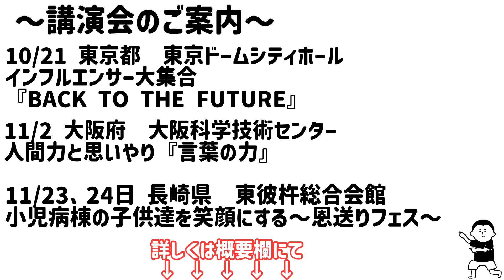この習慣を続けたら、必ず変わる！/100日マラソン続〜1289日目〜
現在、個人鑑定は行なっておりません。
会社への問い合わせ、崔先生へのダイレクトメッセージはお控えくださいますよう、よろしくお願いいたします。

Tokyo Dome City Hallにインフルエンサー大集合!!
ライブでしか伝わらないトークもある！
日本武道館でのスペシャル公演に次ぐ大規模イベント！

日時　　10月21日（月）
開場       15時
開演　　16時〜21時30分（予定）
場所　　東京ドームシティホール

お申し込み、詳細はこちらです！

人間力と思いやり〜言葉のちから〜

場所　　大阪科学技術センター

小児病棟の子供達を笑顔にする〜恩送りフェス〜

日時　　11月23（土）、24日（月）
　　　　※崔先生の出演は24日（日）になります
開場       10時
開演　　10時30分〜16時30分
場所　　東彼杵総合会館
　　　　長崎県東彼杵郡東彼杵町彼杵宿郷706-4

11月23日（土）出演者
若山陽一郎先生
香取貴信先生
吉井雅之先生

11月24日（日）出演者
てんつくマン
崔燎平先生
（吉井先生、てんつくマン、香取先生、崔先生）

カレンダー講演会

日時　　12月15日（日） 直方
日時　　2025年1月18日（土）東京

お申し込み、詳細については、お待ちください。

【公式】崔の店長日誌。

オープング、エンディング

崔燎平です！

1000日間、毎日動画投稿挑戦中！